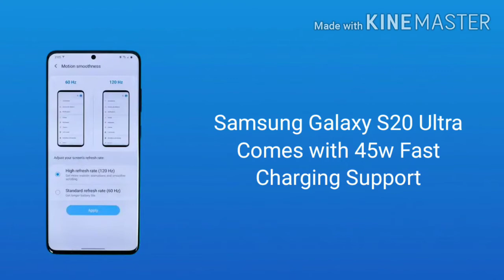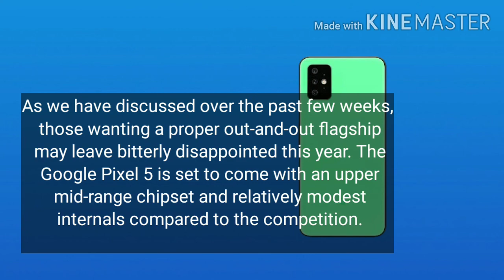Google Pixel 5 vs 4a vs S20 Ultra vs iPhone 12 VS OnePlus 8Pro Battery Test, Battery Drain